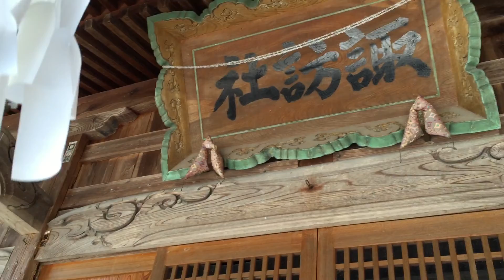諏訪社 長野市若穂 こんな雪の日に参拝者の足跡が！-信州神社仏閣名所旧跡巡り